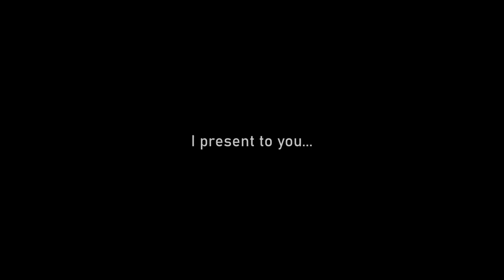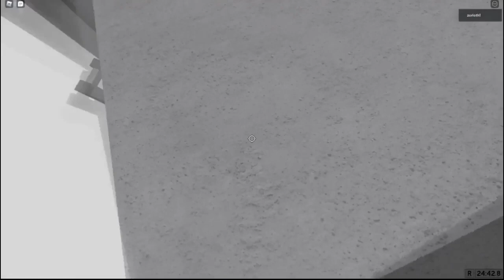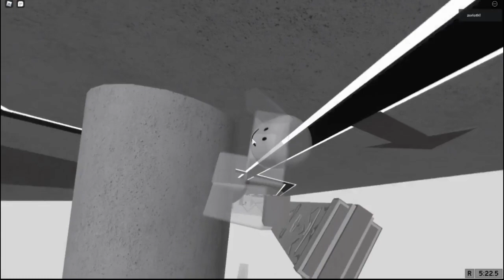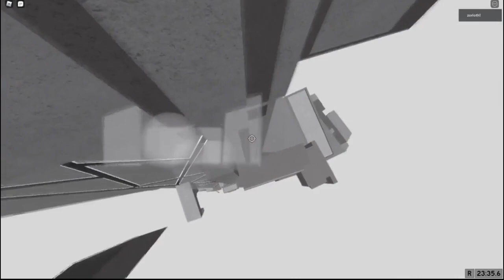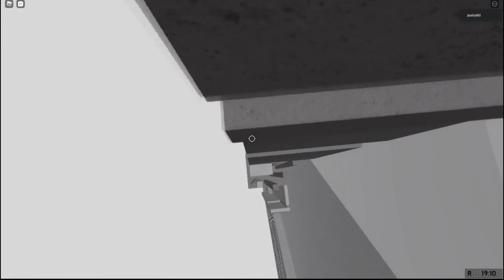(Second Victor) Stairway to Heaven - Completion [OFFICIAL]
FOR TEXT COMMENTARY, USE CAPTIONS

I'm glad I beat this lol. Not much planning was put into it so I did place some dumb CPS but its done. This took me SOOOO long. This is slightly worse than drakes completion due to a combination of lack of planning & practice and bad luck overall [I also decided to play it pretty safe lol]. Also, sorry for lag at around the end. I literally had to use the Movies & TV app and record on top of that just because my editor couldn't handle the file size even when compressed.

I didn't edit very much because it already took forever to splice it and I don't wanna deal with it. I don't think it's that big of a deal though. I'm just glad I can upload it finally after a full week of trying to edit it and failing.

OFFICIAL MODE TIERS RATED BY TIME:
17+ - Tier 15 or less
14 to 16 -  Low Tier 16
10 to 13 -  Mid - High Tier 16
Sub 10 - High 16
Sub 8 - Tier 17+

Originally Completed on: May 22, 2021